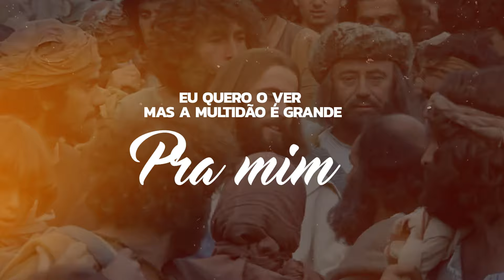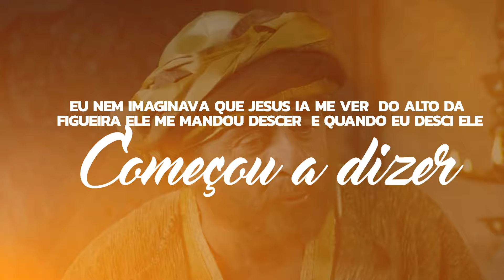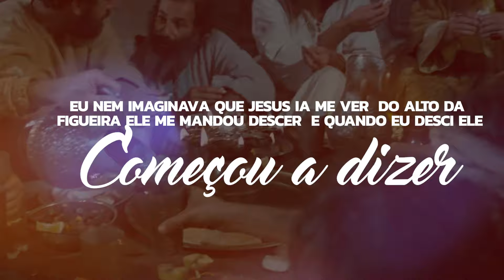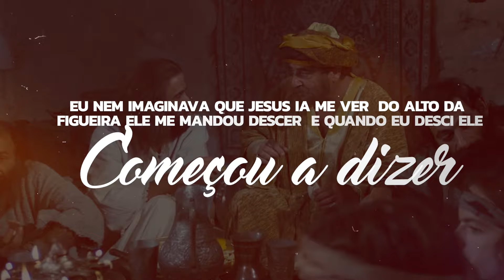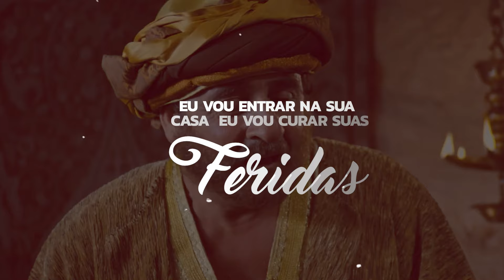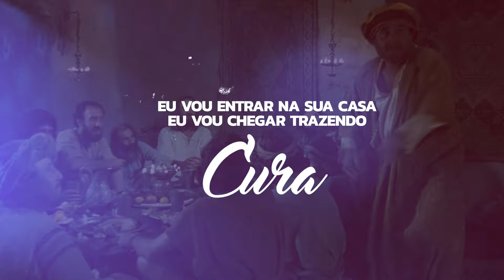Fernanda Souza | Já Estou Trazendo Vida [Vídeo Letra]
Vídeo Letra da canção "Já Estou Trazendo Vida" da cantora Fernanda Souza lançado pela Todah Music em março/2024.
🎧 ESCUTE FERNANDA SOUZA NAS PLATAFORMAS DIGITAIS
✏️ LETRA
►  Já Estou Trazendo Vida

Ouvi dizer que Jesus vai passar aqui
Eu quero o ver mas a multidão é grande pra mim

Eu vou subir numa figueira só pra ver Jesus passar
Eu quero ver os seus milagres
Eu quero ouvir Jesus falar
E nem que seja lá de cima eu quero ver Jesus passar
Eu não preciso ser  notado o que importa é ter te encontrado

Eu nem imaginava que Jesus ia me ver
Do alto da figueira Ele me mandou descer
E quando eu Desci Ele começou a dizer

Eu vou entrar na sua casa
Eu vou curar suas feridas
Eu vou mudar o teu cenário
Eu vou entrar na tua vida
Eu vou chegar trazendo cura
E onde só tinham feridas eu vou chegar trazendo vida

Você tocou meu coração
Conheço sua intenção
Você chamou minha atenção
No meio dessa multidão
E lá Eu vou  fazer morada
E nunca vai te faltar nada porque